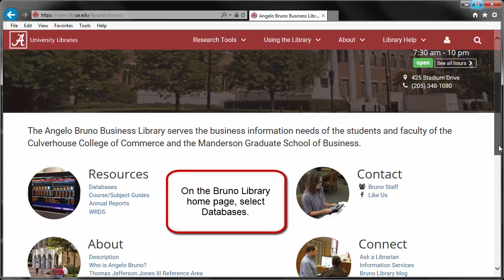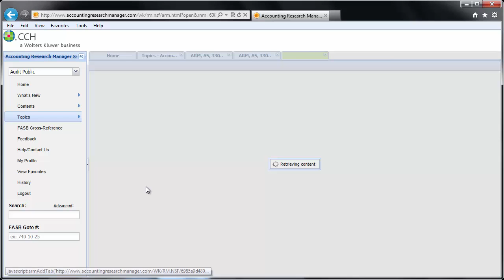Accounting Research Manager: Topic Search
View a demonstration of how to research a topic using Accounting Research Manager.